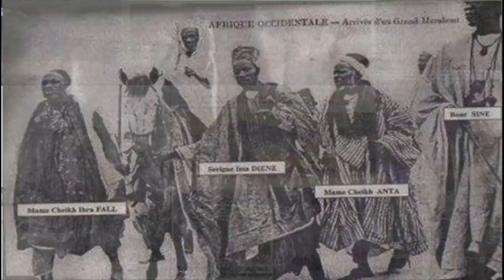Photos Yi Niouye publier Nane Serigne Sangame La Té Dou Niome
Dans cette vidéo, vous trouverez les fausses photos présentées, généralement sur Facebook, pour celles de tel ou tel chef religieux alors que c' est faut